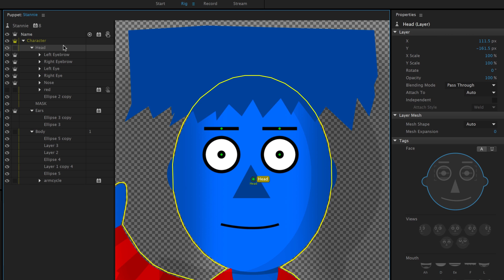Rigging Enhancements in Character Animator (October 2017) | Adobe Creative Cloud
Rigging a puppet with independent parts is streamlined with automatic attachment of independent groups to their parents - available now in Character Animator CC.

Watch interviews, overviews, and more from Adobe at IBC Show 2017